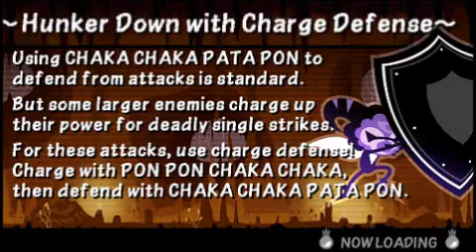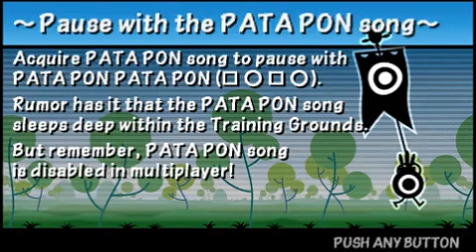Patapon 3 - [Multi] Craggy Monsters with Four Grenburrs with Commentary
Team Mag members Kishin, RUBY, and myself, Auron, with the help of Animal, complete Craggy Monsters with 4 grenburrs, Peerless Sheep, and no fear.

Commentators: RUBY, Funkey, Molivious, Auron